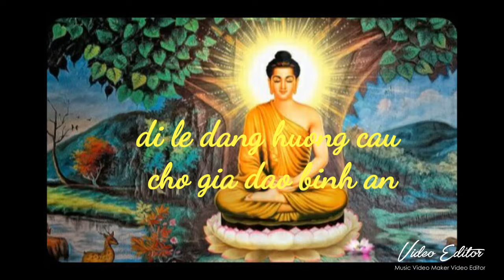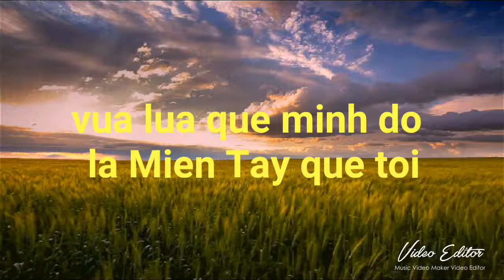Mien Tay que toi 2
Mien Tay que toi ai ve ai nho ai thuong, vuot qua Long An cho dao huong lua con vuong. trinh bay quy vo va hinh anh cac ban ca si.